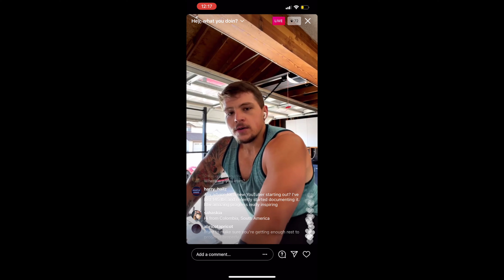|4K| Home workout & Obese to Beast (John Glaude) Youtube advice to me |weight loss journey|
In this episode we go over my progress overall with the daily workout and implement some more calisthenics inspired by Mike Tyson Workouts. Also Mr John Glaude [Obese to Beast] answer my question in his live stream and offers an answer to my question of a youtuber starting out and documenting the process. Again, thanks to John for taking time. out of his day to address my question and offer insight.